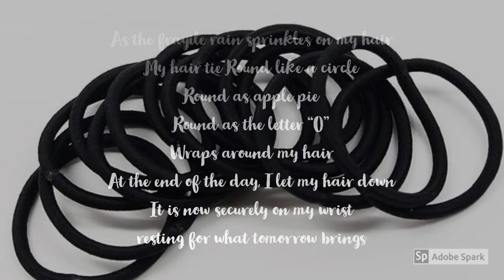Rafeeh's Poem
watch and read